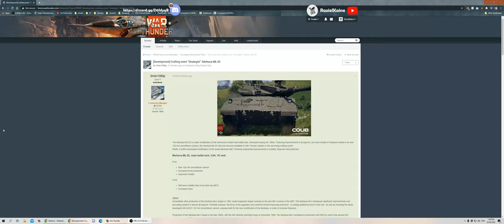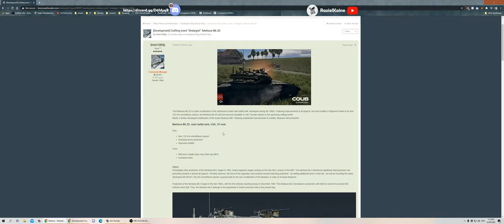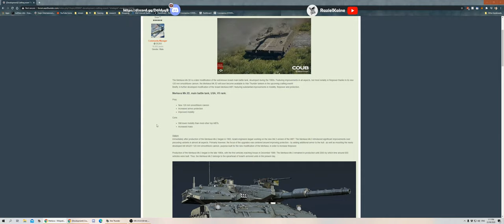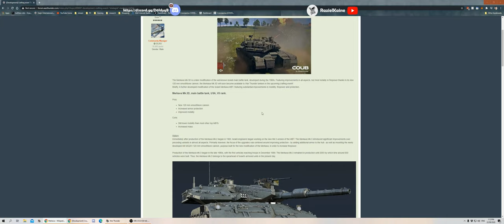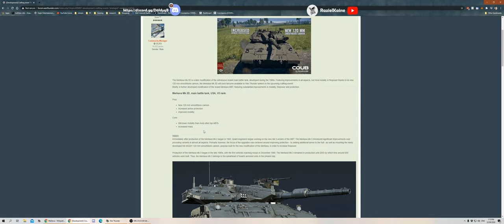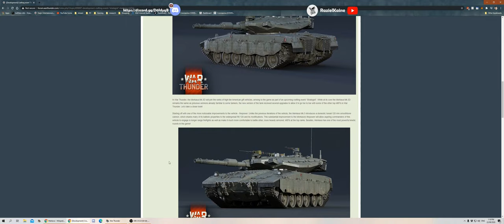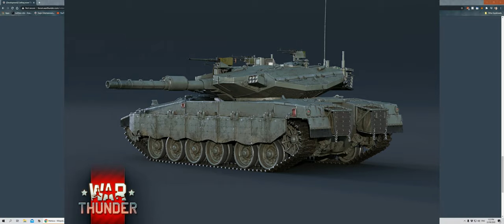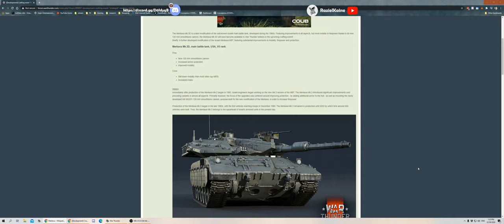Merkava: God's Chariot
Merkava Mk.3d coming to the next build'a'tank event

Channel art credited to GOA Tinro.